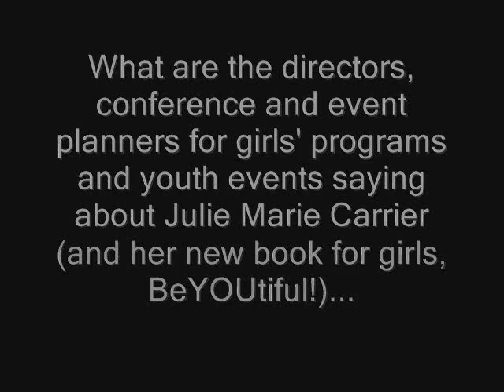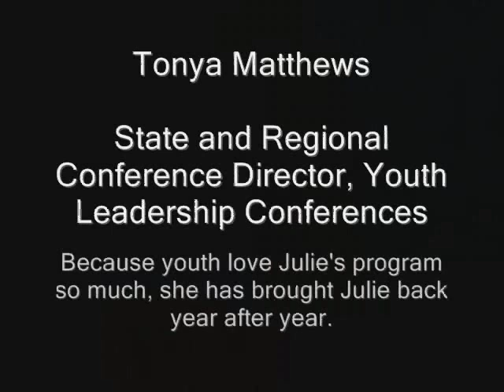Julie Marie Carrier--Award Winning National Speaker and Mentor for Teens, Tweens and Girls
As seen on NBC's Today Show, Julie Marie Carrier is a widely-recognized, award-winning national speaker, author and positive role model for tweens, teens and girls. She is also a success and confidence coach on MTV's #1 hit TV show, MADE, a postive goal setting and achievement show for teens.

In addition to her numerous appearences on NBC, Fox News and other radio and television programs, Julie and her message has been featured in the New York Times bestseller, The Success Principles, Chicken Soup for the Soul for the Extraordiary Teen Soul, and in her new, highly acclaimed book for girls, BeYOUtiful! The Ultimate Girl's Guide to Discovering Your True Beauty, Gaining a Higher Self-Confidence and Building Personal Success in all Areas of Your Life, that was launched at the National Girl Scouts Leadership Institute.

As a top speaker and positive role model for teens, Julie has come a long way from her humble beginnings where she struggled with being bullied, self-doubt and couldn't even get a date to her high school prom.  Because of positive choices, role models and mentors in her own life, Julie went on to achieve more success at age 25 than she could have ever imagined including-starting her own business at age 14 that helped her pay for college, representing the United States as a Rotary Ambassadorial Scholar for a year to Great Britain, becoming an Emmy-Nominated TV Personality in New York, graduating summa cum laude in Leadership Studies, and serving as a Senior Management Consultant for the Pentagon, where she developed courses and coached executives in communication and leadership skills.

After achieving great success at such a young age and being concerned that many young people are being misled by negative role models and destructive
media messages, Julie left her prestigious position at the Pentagon in order to become a national speaker and positive voice for young people. She competed for and won Miss Virginia USA as a way to help further her impact as a national speaker.

Because of her high-energy, interactive demonstrations that involve the whole audience and her down-to-earth "big-sister" speaking style, Julie is also consistently one of the highest rated speakers at teen and girls events
and conferences .

To learn more about Julie Marie Carrier or to bring her to a youth or educator event in your area, please